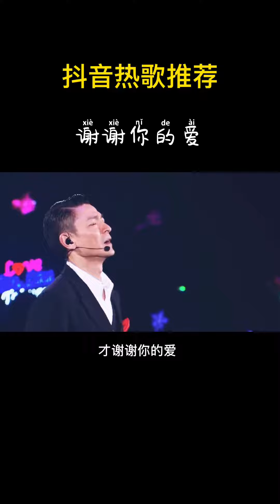偶像老了，我们也步入中年，致我们逝去的青春#音乐 经典老歌 刘德华 @DOU+小助手